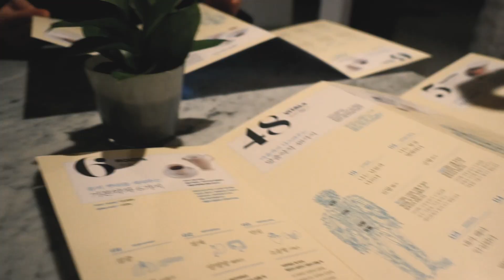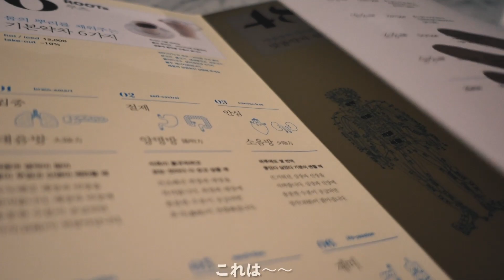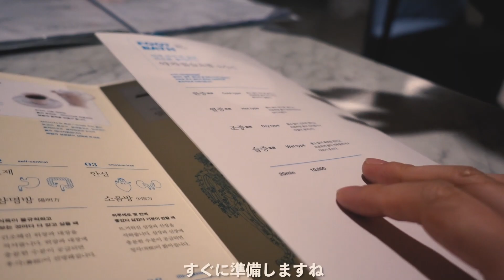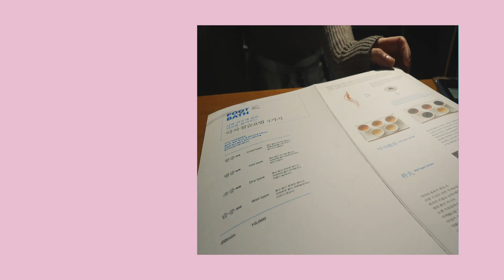【韓国ドラマ撮影地】延南洞カフェ/『青春時代』『初恋は初めてなので』 드라마 "청춘시대" "첫사랑은 처음이라서"촬영지 #157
今日紹介するのは首都ソウルのホンデ にある韓方茶と足湯お店ボムドンです。
ネットフリックスで見ることができる韓国ドラマ「青春時代」と「初恋は初めてなので」の撮影地がカフェということで行ってきました♡
私がもともとお茶が大好きで健康に良いものも大好きなのでとっても楽しめました😛
お値段はちょっぴり高めですが、のんびりゆっくり良い雰囲気を楽しみながら身体を労りたい方、旅の疲れを癒したい方にとっても良いと思います！

こちらにお店の情報を貼っておきますね＾＾

ではまた次の動画で会いましょう！
※こちらの動画は２０１９年２月に撮影されたものです。